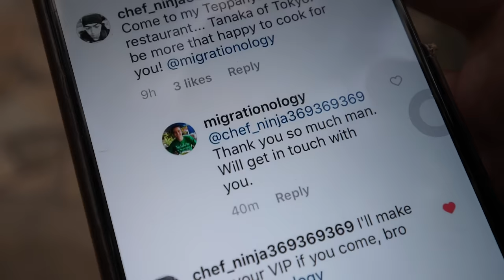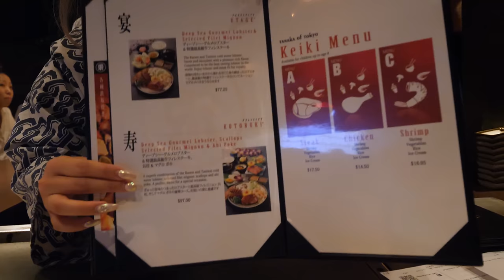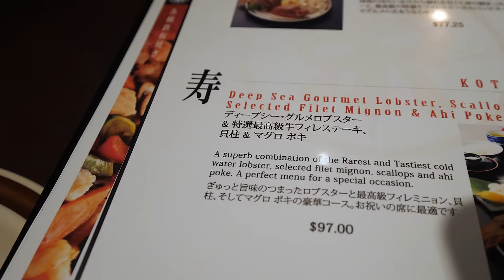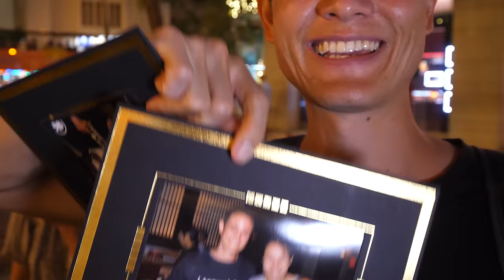Teppanyaki LOBSTER & STEAK - Amazing Knife Skills and Fire Cooking in Waikiki, Hawaii!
First time eating teppanyaki in Waikiki, Hawaii!

NOTE: This video is not sponsored, I paid for this meal in full. But Barry was able to ensure that he got to cook for us. Thanks Barry!

Tanaka of Tokyo Restaurant

During my visit to Honolulu, Hawaii to visit family I started posting some photos on Instagram. I got a message from Barry, who is a world renowned teppanyaki chef expert - he’s even traveling the world teaching how to cook teppanyaki. So when he asked if I would come in to the restaurant he works at, and he would do the cooking, I knew it would be a great opportunity - not only for the food but for the amazing cooking skill.

Tanaka of Tokyo is Japanese teppanyaki restaurant in Waikiki, Honolulu, Hawaii. There’s an interesting history surrounding teppanyaki - it’s a Japanese meal, although it was invited to cook Western style. Funny thing is, it’s more popular outside of Japan than in Japan, and I’ve never even had it in Japan. So this was my first time to really have a proper teppanyaki meal.

I asked the waitress what she recommended and it was a set that included lobster, steak, and scallops, plus some Hawaiian style poke to begin with.

Our entire teppanyaki meal was extremely entertaining. The food was delicious and very high quality, but the cooking and show was a highlight. Our whole family enjoyed it from the start to finish. Barry is an amazing chef and he has incredible knife and fire skills!

Eating teppanyaki at Tanaka of Tokyo is not a cheap meal, but you not only pay for the food, but for the entire dining show.

Special thanks to Barry for his amazing cooking!